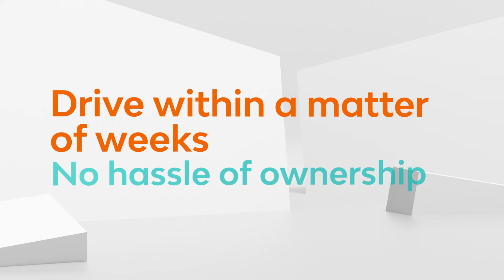Trocar, Clicar & Guiar #1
Para quê preocupar-se com a venda do seu carro atual? Faça um upgrade para um carro novo sem preocupações. Visite o showroom Trocar, Clicar & Guiar